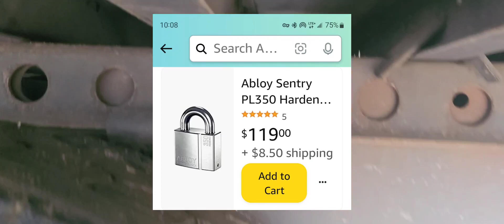👉Planta Reciclaje METAL. Lousiana.